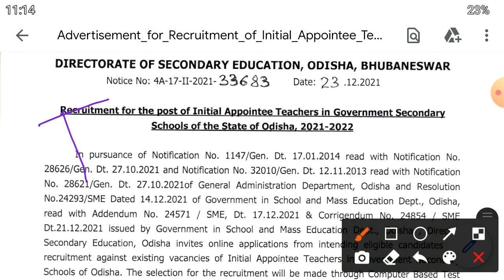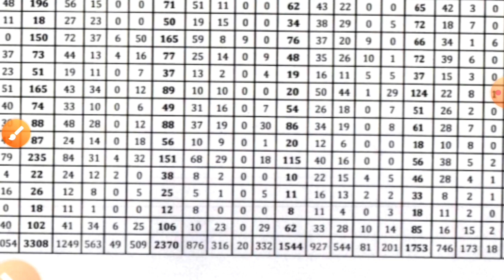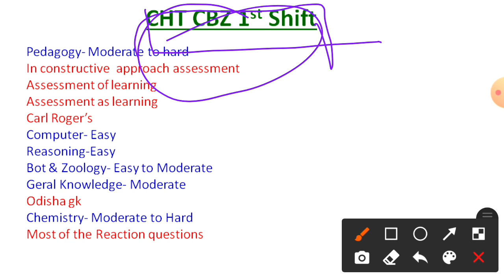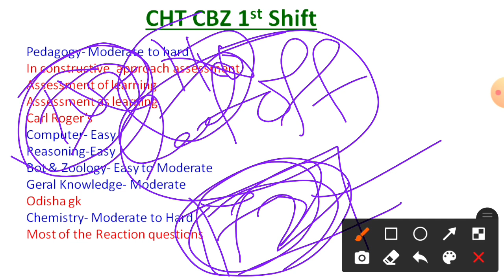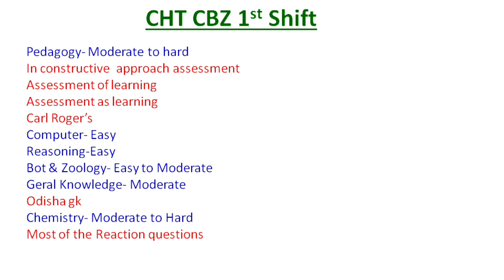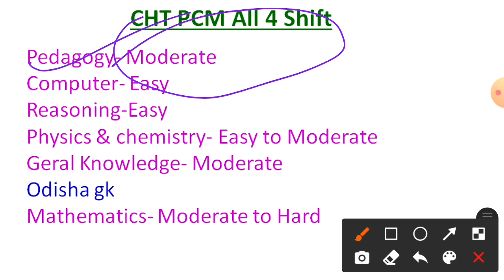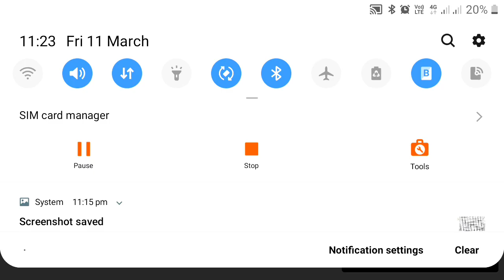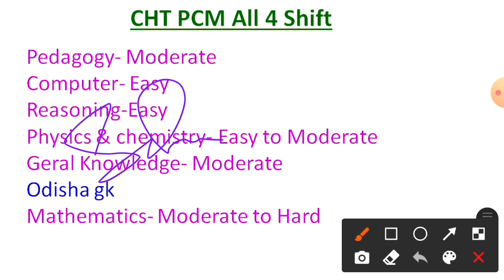expected cut off tgt pcm and cbz 2022 || tgt pcm cutoff || cht cut off 2022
expected cut off tgt pcm and cbz 2022 || tgt pcm cutoff || tgt cbz cutoff || cht cut off 2022 ||@jsmstudylines
TGT arts ecpected cut off 2022 || CHT 2022 || TGT ARTS 2022 || contract teacher recruitment 2022 ||
CHT 2022 || 5th shift of tgt arts analysis || all question was easy to moderate || cht arts 2022 ||

CHT 2022 || 3rd shift tgt arts analysis || dt-09/03/2022 || all question was easy to moderate ||

CHT 2022 || arts 1st shift question analysis || dt-08/03/2022 questions || CHT ARTS SHIFT 1ST ||
CHT 2022 || IAT 2022 || exam analysis TGT CBZ 1st shift || over all question was easy to moderate ||